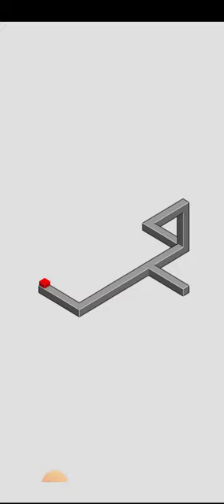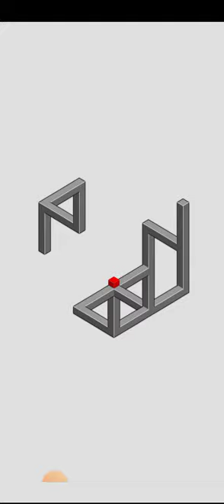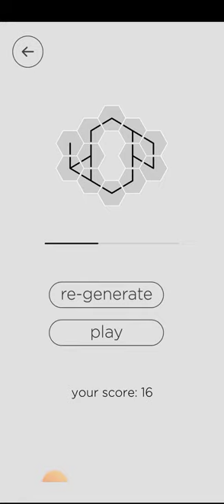eye illusion tricky puzzle (2)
eye illusion tricky video